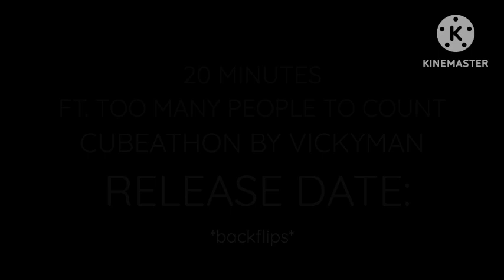"NOT REALLY SUNSHINE AND RAINBOWS" - VICKYMAN (SALLY CHASE THEME REMAKE | CUBE RUNNERS)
oh I miss you sally 🗣️‼️‼️💸
thumbnail made by xen
gameplay from vicebutter
animation and music by me